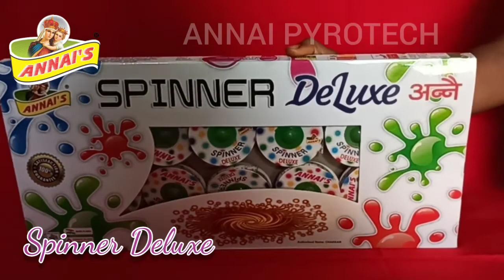SPINNER DELUXE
Chakkar